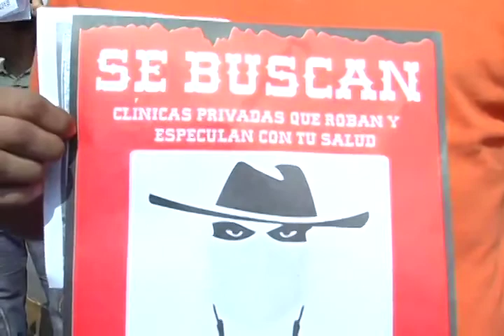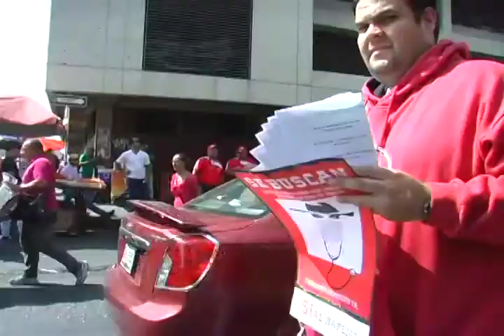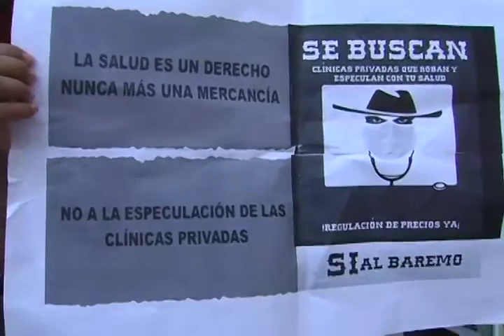Contra la mercantilizacion de la salud el pueblo se concentro en las afueras de la Clínica Razetti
El pasado jueves Un importante grupo de Trabajadores y trabajadoras de cantv, Cval, Pedro Camejo, Ministerio Educación, Leguminosas del ALBA, Lácteos Los Andes, PDVSA Gas Comunal, SIDETUR, TUBHELCA, Carnes El Paso, junto a representantes de la Federación Socialista de Trabajadores del Campo, la Ciudad y la Pesca, Movimiento de Educadores por la Emancipación y Frentes Sociales del PSUV, se apostaron en las afueras de la Clínica Razetti, para protestar contra la mercantilizacion de la salud, diciendo basta a los abusos de las clínicas privadas que especulan y roban con la salud del pueblo.

La actividad se sumo a la accion nacional contra las clínicas privadas que se realizo en 15 estados del pais organizada por sindicatos, consejos socialistas de Trabajadores y diversas organizaciones del Poder Popular.

La actividad en Barquisimeto fue acogida con mucha receptividad por las personas que se encontraban en los alrededores del centro, quienes se sumaron a la protesta denunciando los abusos a los cuales han sido víctimas por estos mercaderes de la salud. Incluso familiares de pacientes y trabajadores de la clínica se sumaron a la protesta, a lo cual elementos de seguridad de dicha empresa cerraron las puertas para que impidiendo la salida, violentando el libre acceso.

Transeúntes tocaban cornetas en respaldo a la accion y con griffin se rayaban los carros, escribiendo la consigna la salud es un derecho no una mercancía, regulación a las clínicas ya!

Los ataques de los medios locales, brazos comunicacionales de la burguesía como el Diario El Impulso, no se hicieron esperar, acusando de vándalos y hordas tarifadas a los manifestantes. Pero ¿quien es el vándalo?, ¿El que protesta y exige derecho a la salud o el dueño de la clínica?, quien convierte a la salud en mercancía y lanza a la calle a un paciente cuando agota cobertura de póliza.

Los medios tratan de manipular como es su oficio habitual, intentan usar a los propios trabajadores de la clínica para defender a los dueños de esta, quienes viven en condiciones de tercerizacion, se les prohíbe la organizacion sindical, son acosados y maltratados como lo expresó uno de ellos, que se sumo a la protesta.

Los organizadores de la protesta, en las palabras del dirigente obrero José Novoa, invito a los trabajadores a sumarse a la lucha y no temer a sus patronos, pues esta lucha es contra la mercantilizacion de la salud y contra los dueños de las clínicas. La lucha es por la salud como derecho. Informaron que estas acciones continuarán hasta que las clínicas se ajusten a las regulaciones. Y recalcó Novoa que mas allá de la regulación, el objetivo fina,l es el Sistema Único Público Nacional de Salud.

¡Viva la clase obrera organizada!
¡Viva el Poder Popular!
¡Viva Chávez!
¡La salud es un derecho no una mercancía!